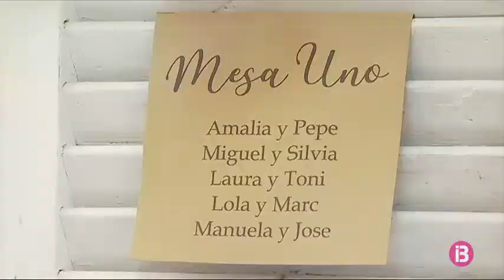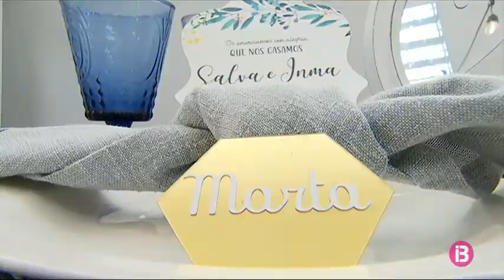Les cancel·lacions de noces a les Illes no s’aturen, al juny ja no en queden de nacionals o...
Preocupa que el sector torni a quedar quasi en blanc com l'any 2020